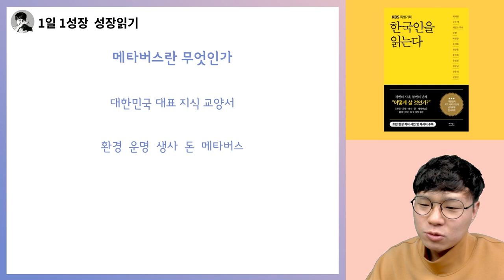상상이 현실이 된다! 넥스트 페이스북, 유튜브 '메타버스의 모든 것' I 한국인을 읽는다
📚 『 한국인을 읽는다 』 도서 구매 📚

고맙습니다.